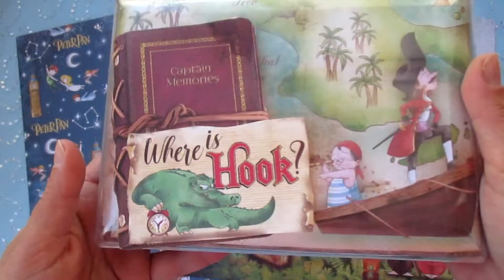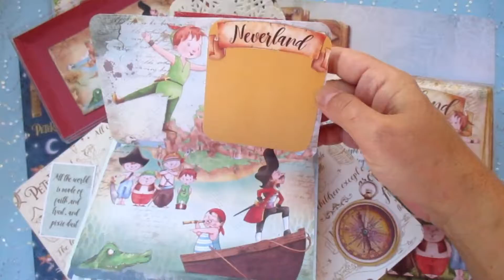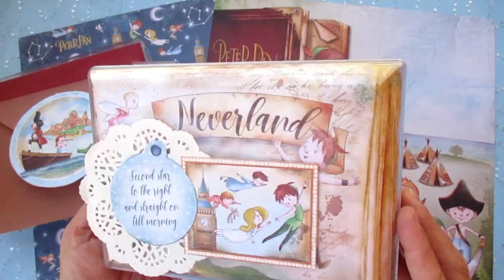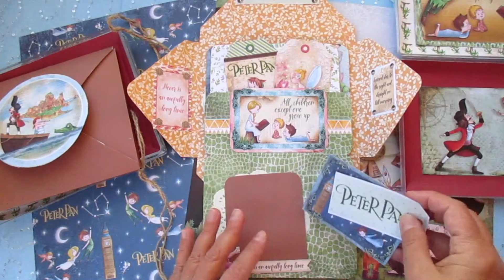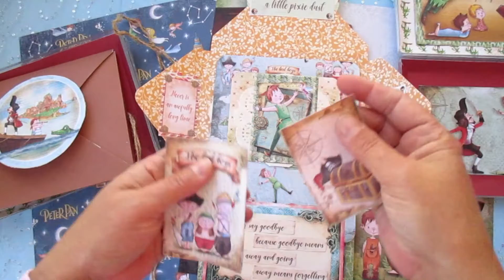Neverland_Envelope Mini albuns_Ciao Bella DT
The “Neverland” Special Limited Edition is just perfect for my project: love all these characters. Today i bring you two envelope shaped mini albums inside a box. The cool thing is that these were chocolate boxes 😊  Tell me…. which one is your favorite?